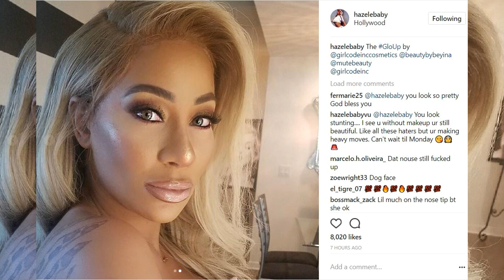Hazel E NEW LOOK! Blonde hair hat and face on FLEEK! HOT LHHH Season 4 star is TOO FINE!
Hazel E NEW LOOK! Blonde hair hat and face on FLEEK! HOT Love and Hip Hop Hollywood Season 4 star is TOO FINE!